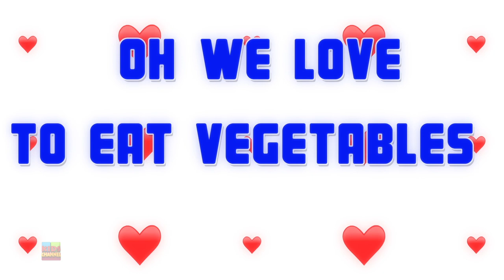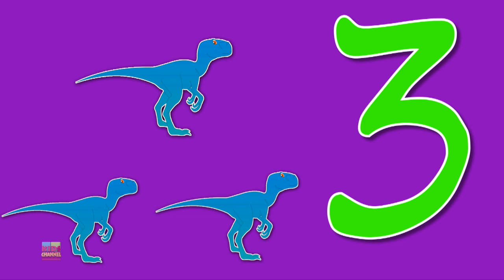Wheels On The Bus Go ound And Round | Nursery Rhymes for Children - Kids Channel